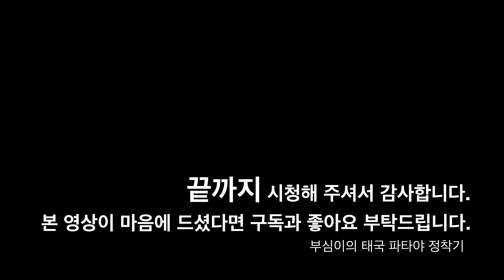태국 파타야 현지인들의 새벽시장 (4K)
EP 0001 태국 파타야 현지인들의 새벽을 여는 시장
현지인들의 시장 문화 옅보기